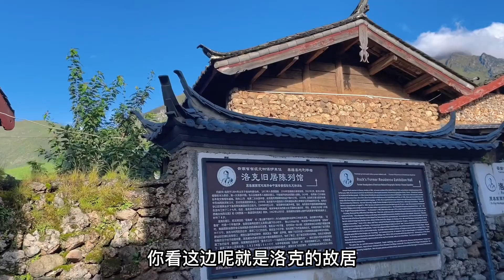徒步6个小时，我去到了你们看不到了丽江！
丽江的这条徒步线路
有高原松林，高山湖泊
高山草甸，玉龙雪山脚下
再到最后的白色流沙的牛奶湖
可以说整个徒步线路以上的绝美景色尽收眼底
难度也比较一般
虽然全程20公里
因为有8公里左右的平路